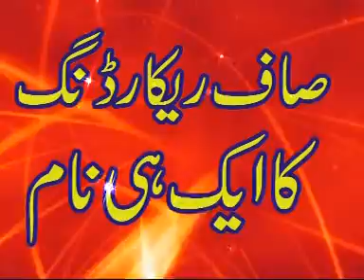ajmal bhatti 15+2+17